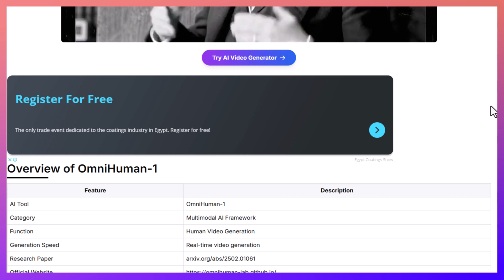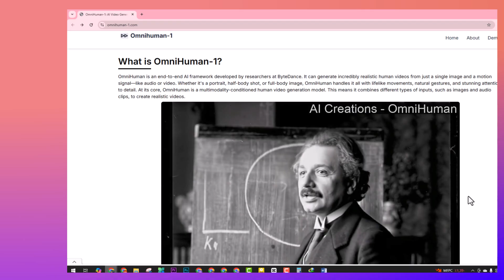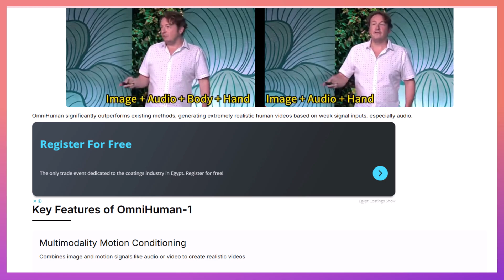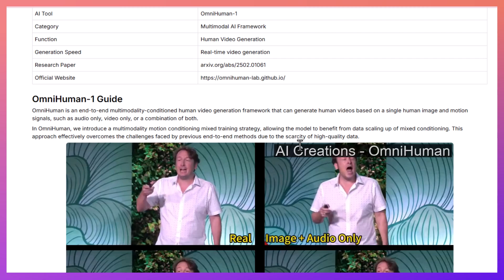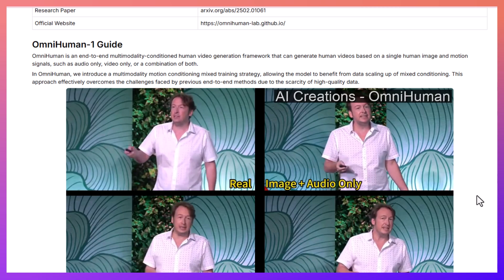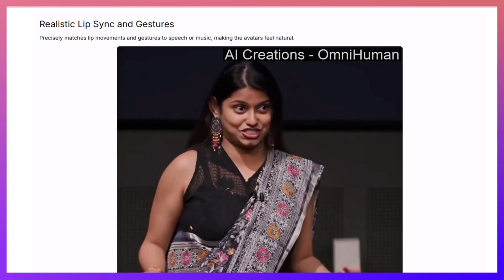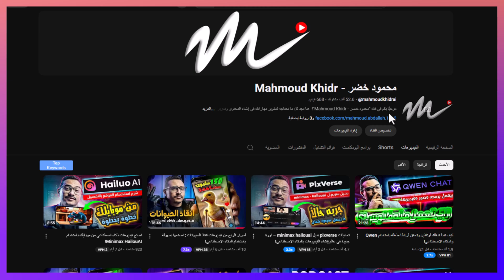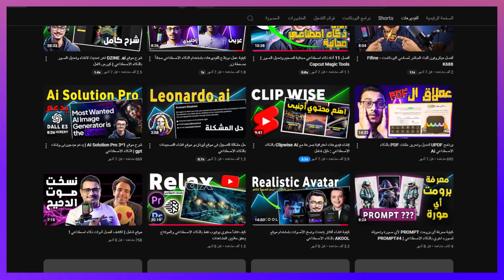OmniHuman: بيحول أي صورة أو صوت إلى فيديوهات واقعية بالذكاء الاصطناعي!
🔥 ثورة جديدة في الذكاء الاصطناعي! OmniHuman-1 يُحول الصور إلى فيديوهات ناطقة بكل واقعية! 🎥✨

هل تخيلت يومًا أنك تستطيع تحويل صورة ثابتة إلى فيديو كامل لشخص يتحدث أو حتى يغني؟ 🤯 الآن، مع OmniHuman-1 من Bytedance، هذا أصبح ممكنًا! 🚀 هذه التقنية الثورية قادرة على تحريك الوجه والجسد بالكامل ومزامنة الشفاه مع الصوت بدقة مذهلة! 😲

في هذا الفيديو، نستعرض:
✅ كيف يعمل OmniHuman-1؟ 🧐
✅ مقارنته مع أدوات مثل Heygen وD-ID وPixVerse وVidnose ⚖️
✅ كيف يمكنك استخدامه لصناعة محتوى بدون الحاجة للظهور؟ 🎭
✅ أبرز مميزاته وعيوبه وتأثيره على صناعة الفيديو مستقبلاً! 🔮

🎬 هل هذه التقنية ستغير مستقبل صناعة المحتوى؟ شاهد الفيديو وشارك برأيك في التعليقات! 💬👇
ولا تنسَ الإعجاب 👍 والاشتراك في القناة 🔔 لمتابعة أحدث أدوات الذكاء الاصطناعي!

ـــــــــــــــــــــــــــــــــــــــــــــــــــــــــــــــــــــــــــــــــــــــــــــــــــــــــــــــــــــــــــــــــــــــــــــــــــــــــــــــــــــــــــ